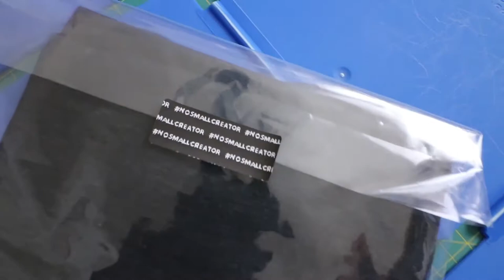Turning in my Resignation | Vlog 029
This day has been years in the making - today I turned in my 2 week notice for my corporate job to start on the adventure of building and running my digital agency full time.

The entire experience was a combination of exhilaration, joy, nervous excitement, and slight discomfort (when it came to "the talk"). It has been countless early mornings over the past year and a half to build my company to the point that I can make this leap. And that's not to say that it's all figured out - there is still a gap between what I was making at my job and what I am bringing in with Walter Creative, but I have reached the point that I cannot keep up with the volume of work that is coming to me, and it was either focus all of my time and energy on my own business, or watch my current clients slowly drop off because I was not able to keep up.

So here we go! I am still offering web design and development services, but continuing to put more of a focus on branding and helping businesses with their digital presence.

I'm so thankful that you're here and hope you want to follow along for the journey as I grow my agency!